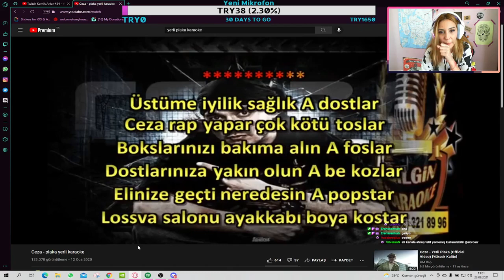Blushhhh - Yerli Plaka Söylüyor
•Kaldırılmasını istediğiniz videolar için Bana Ulaşbilirsiniz!